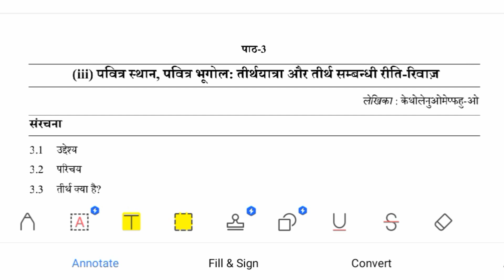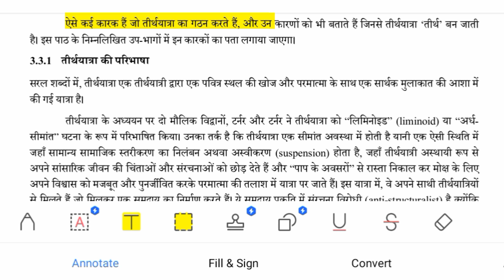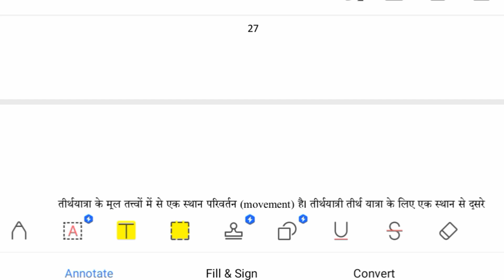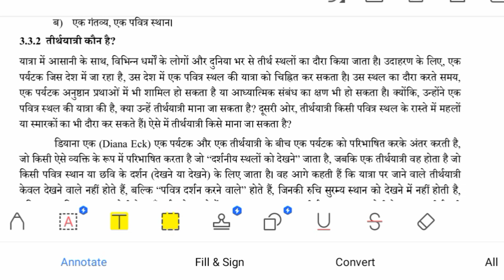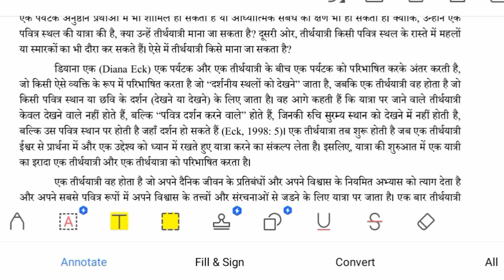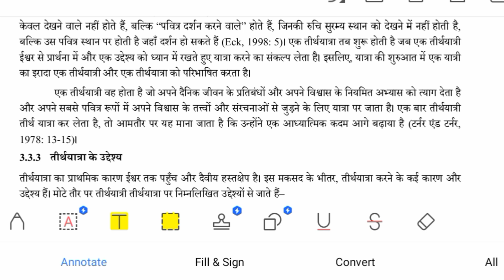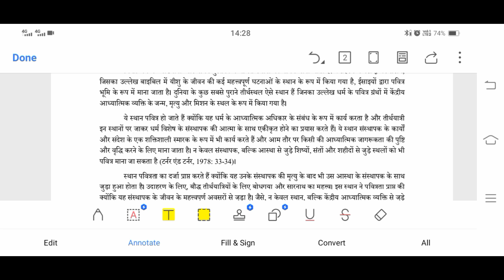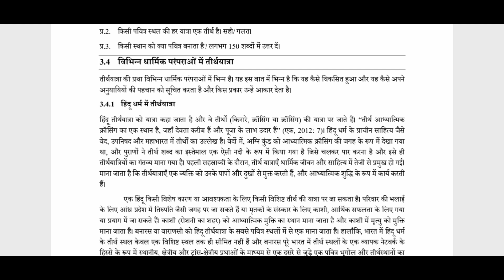BA prog 5th semester history popular culture|| du sol history popular culture by RK education class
to stay update